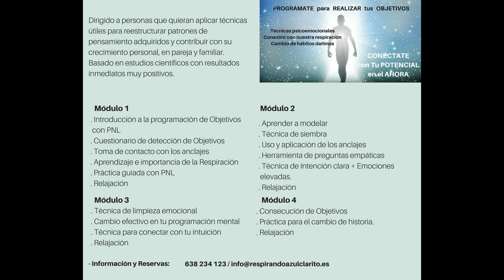Prográmate Para Realizar Tus Objetivos - Testimonios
*DONATIVOS
Próxima formación en Primavera en Centro Sol, Madrid.

En esta formación podrás adquirir una serie de herramientas para programar tu mente con la finalidad de poder deshacerte de patrones negativos establecidos ya en tus hábitos de pensamiento y adquirir patrones nuevos que te lleven a un estado de mayor consciencia.

Está dirigida a personas que quieran, entre otras cosas, aplicar técnicas útiles de Programación de Objetivos, aprender a respirar de forma consciente, adquirir técnicas de meditación y detectar cuáles son tus verdaderos objetivos y cómo alcanzarlos.

La Programacion de Objetivos nos enseña cómo funciona el cerebro, y nos brinda técnicas para controlar las emociones y conductas, y por ende, los resultados que obtenemos en cualquier actividad.

Entre sus beneficios podemos destacar:  apoyo en el cambio de hábitos negativos por positivos, control de acciones y emociones en cualquier situación, brinda técnicas para mejorar la motivación y comportamientos, ya sea en la vida personal o profesional, se pueden eliminar miedos y fobias de toda una vida en cuestión de minutos, etc. DONATIVOS